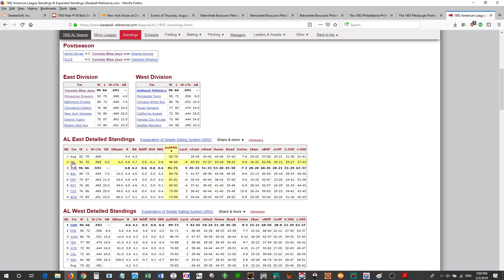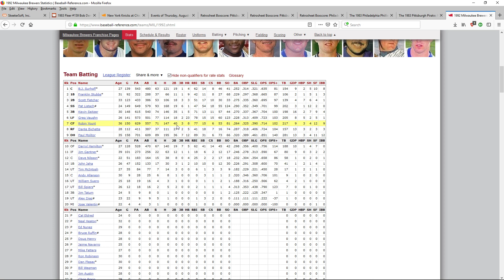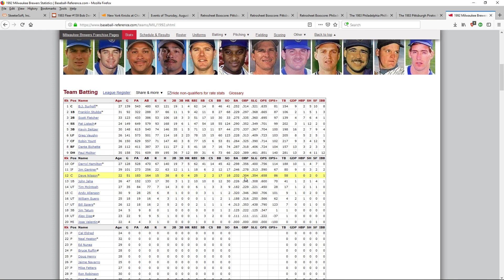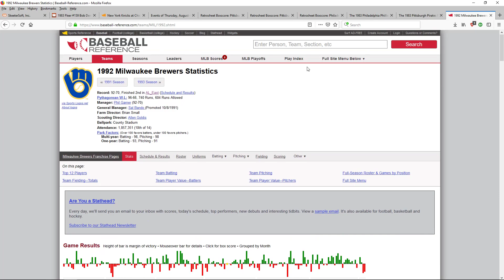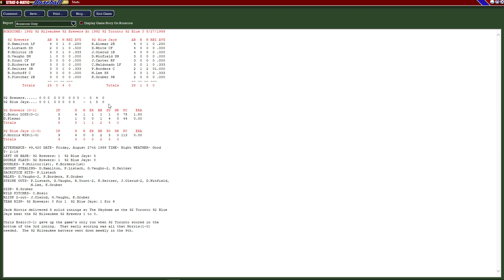Mad King Series 2, Game 1: 92 Brewers vs 92 Jays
Game #4 of the Mad Tournament. Series 2 of the 1990 AL East, Game 1

The 10th Seed, 1992 Milwaukee Brewers starting Chris Bosio 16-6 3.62 vs. the 11th Seed 1992 Toronto Blue Jays, starting Jack Morris 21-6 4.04